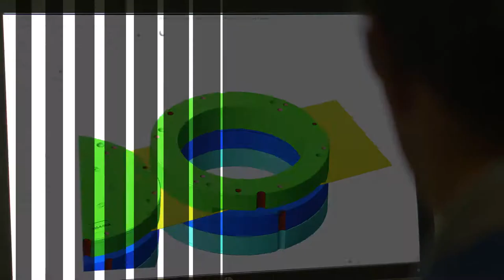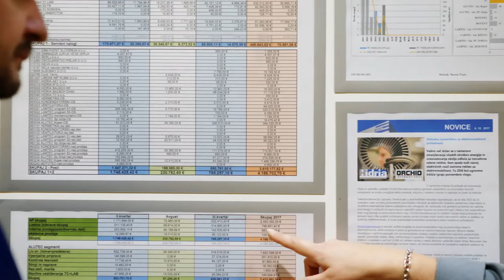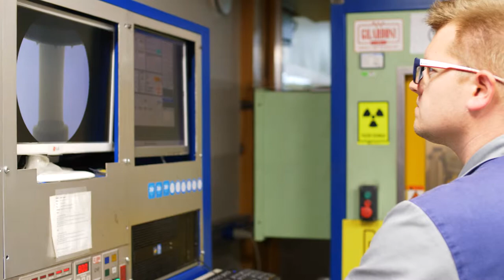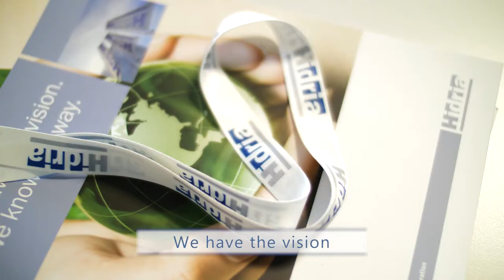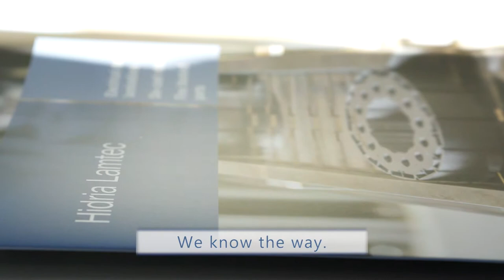Hidria Lamtec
Lamele iz elektromagnetne pločevine